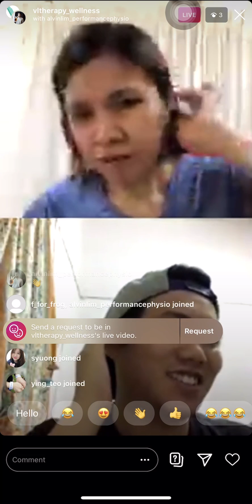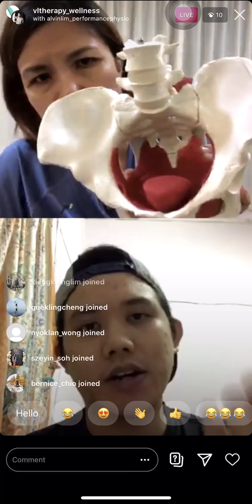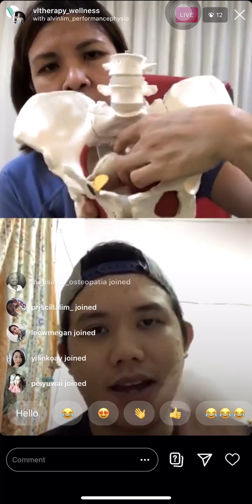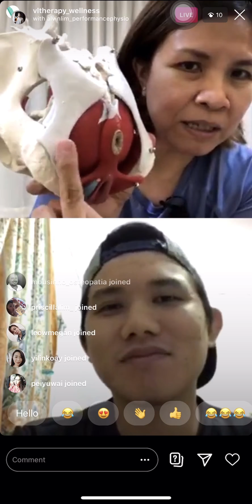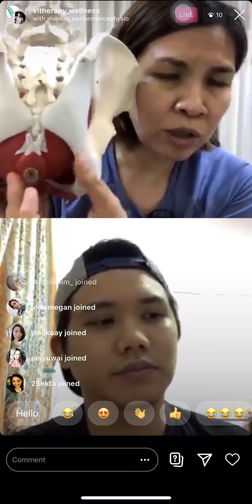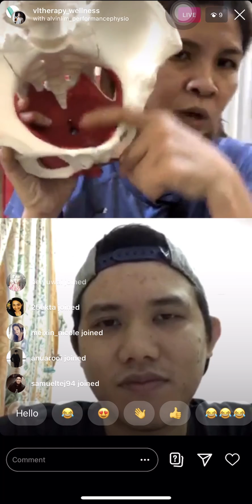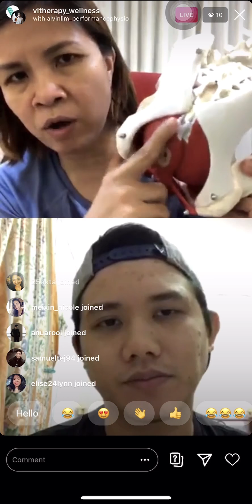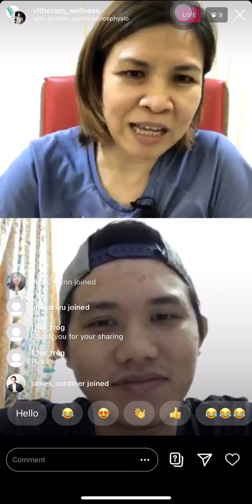VL Therapy Instagram Live Day 7 Uterus & Bladder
How does the ligamentous system in the pelvic floor causing the organ's dysfunction and back pain or  sciatic pain?